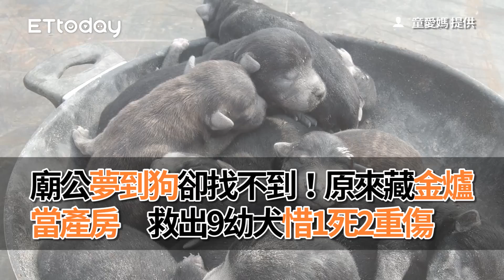廟公夢到狗卻找不到！原來藏金爐當產房 救出9幼犬惜1死2重傷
童愛媽 提供